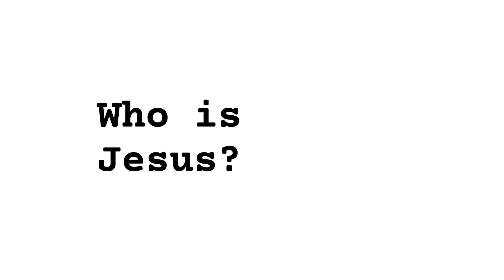Introducing Jesus: Who is Jesus?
Who is the man behind the name?

If you have any questions based on what you have heard or would like to talk to someone about Jesus then please make contact on our